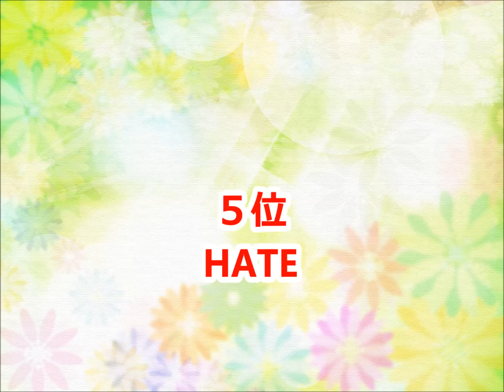【Charisma com】カラオケ人気曲トップ10【ランキング１位は!!】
Charisma.comさんのカラオケベストランキングです。（おすすめ）

NOW (LUUxOOR cell remix)
メンへラブス
no datte
等身大グレー
ペインオフ
黄昏各位
超絶に胸が痛んでいるあなたの上司
腰掛けラップ
骨抜きに恋して
ハッピーターン
unPOP
チャンコイ
ジェンガジェンガ
イイナヅケブルー
HATE
Train HELL
NOW
ベルサッサ
sodaiゴミのkoi
マメマメBOYがさつGIRL
GODcustomer
GEORGE
自撮ーる
やれよ。
こんがらガール
スーパーガール
空色will
豚
歪LOVE
ダリぃだらりん
LOOKER
Mr.BEER
アラサードリーミン
100%ブービー
PH4
恨み積もって山となる
OLHERO
サプリミナル・ダイエット
もや燃やして
AUTOMADE
お局ロック
LIFEFULL